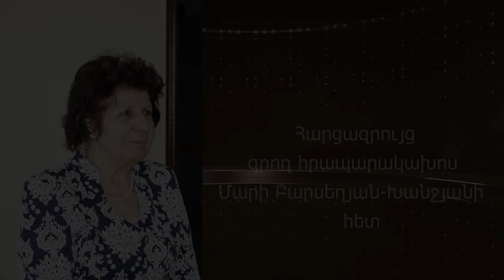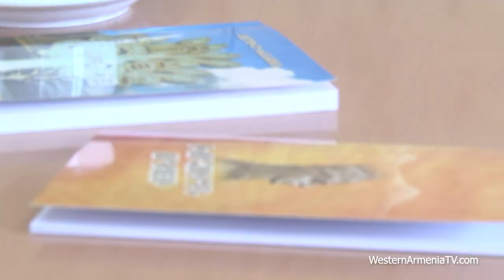Հարցազրոյց Մարի Բարսեղեան-Խանջեանի հետ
Western Armenia tv-ի եթերով գրող-հրապարակախօս Մարի Բարսեղեան Խանջեանը ներկայացուց հայերէն լեզուի անաղարտ պահպանման եւ զարգացման կարեւորութիւնը, անդրադարձաւ արեւմտահայերէնի ականջահաճոյ մեղեդայնութեանը եւ հնչիւնային համակարգին: Անդրադարձաւ նաեւ փիլիսփայական միտքի հանճարներուն՝ Դաւիթ Անհաղթին, Շիրակացիին, ոքեր սկսած են գրել  դարերով մշակուած լեզուի հիմքի վրայ։
Հին ժամանակ պետական լեզուն՝ գրաբարը, որով գրուած էր գրականութիւնը , կորսուեցաւ ,այն դարձաւ գրի լեզու եւ դադարեց որպէս խօսակցական լեզու օգտագործուելէ, այնուհետեւ  ի յայտ եկան բարբառները, խօսուածքները որոնք սկսեցան մասայաբար օգտագործուիլ։ Խօսեցաւ պետական բարձրաստիճան պաշտօն զբաղեցնող  գործիչներու մասին՝ պատգամաւորներու, նախարարներու եւ այլն, ովքեր պէտք է մինչեւ պաշտօն զբաղեցնելը հանձնեն հայերէնի իմացութեան քննութիւն, անկախ անկէ հայ են թէ ազգային փոքրամասնութիւն։